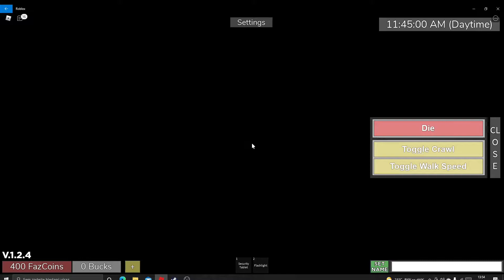Roblox - Shadow Freddy - secrete place and new skin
Roblox tajné místo a NOVÝ SKIN